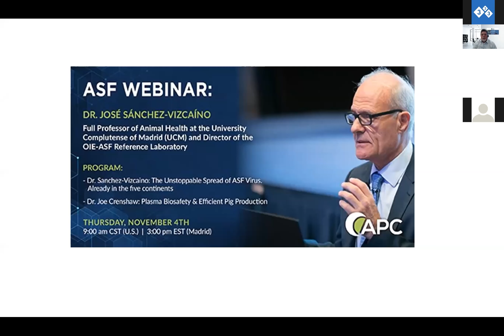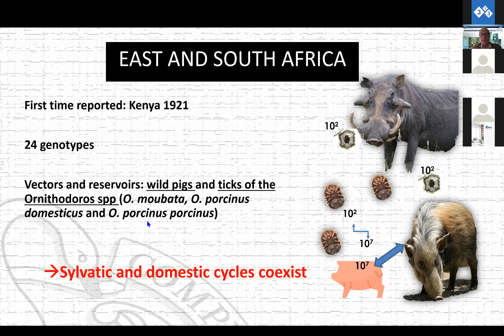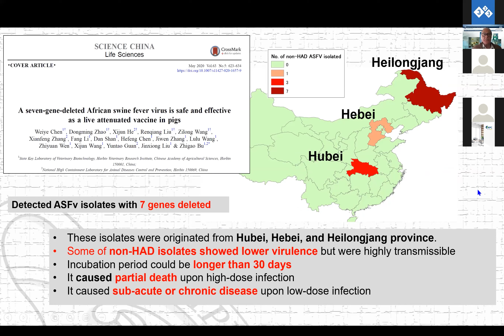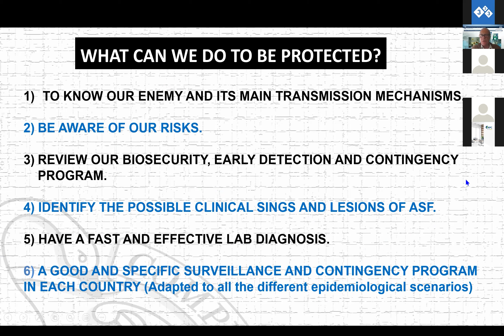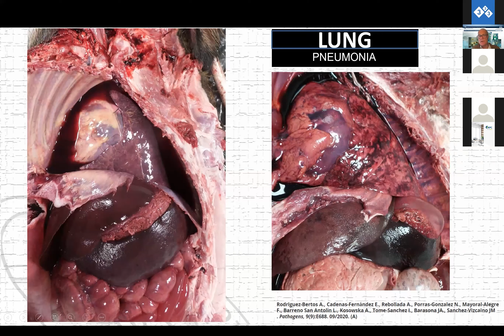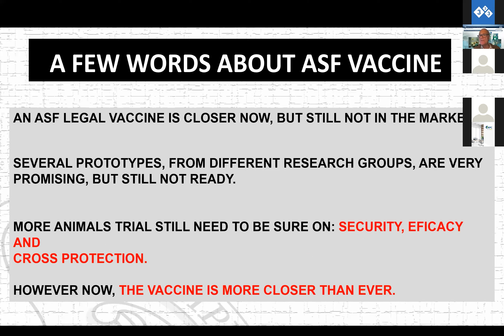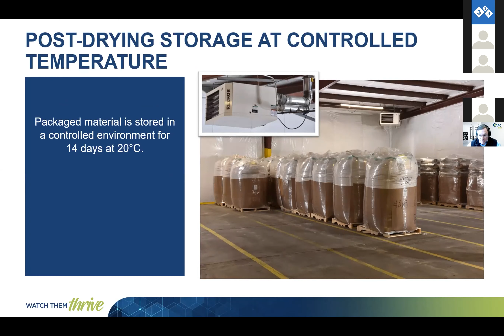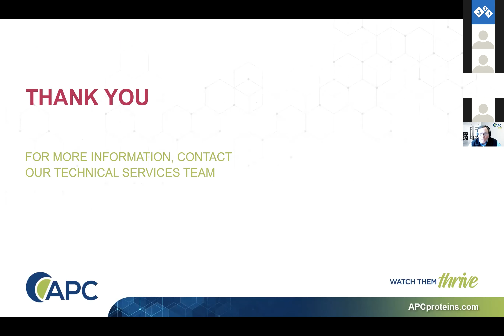The Unstoppable Spread of ASF Virus. Already in the Five Continents